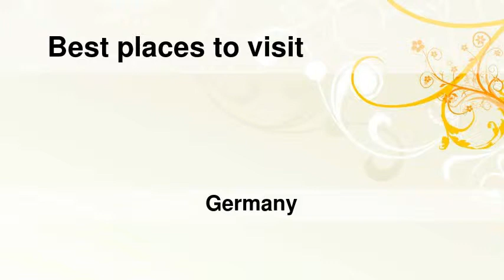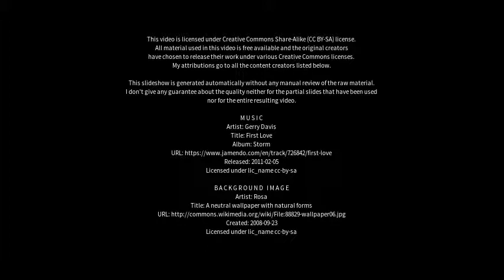Best places to visit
Best places to visit - Kirchberg (Germany) Best places to visit - Slideshows from all over the world - City trips, nature pictures, etc.